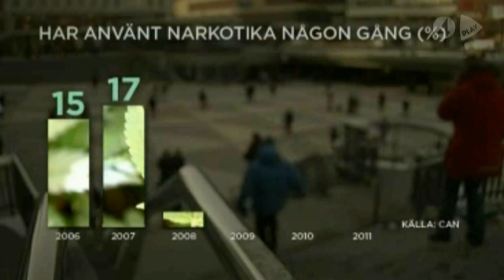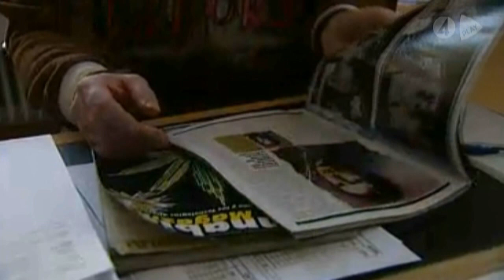TV4's Komiska antidrog propaganda (Lennart Karlsson drogad polis)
Lennart Karlsson narkotikapolis på Citypolisen i Stockholm verkar ha provat på de droger han lagt beslag på.